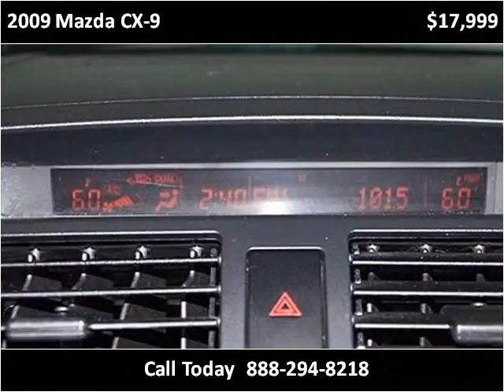2009 Mazda CX-9 Used Cars Miami FL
This 2009 Mazda CX-9 is available from Off Lease Only Miami.